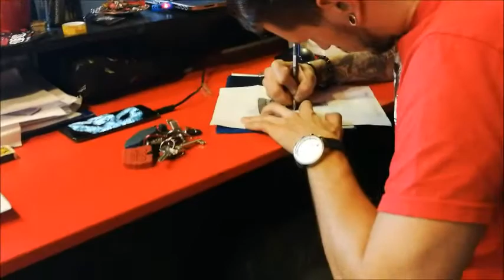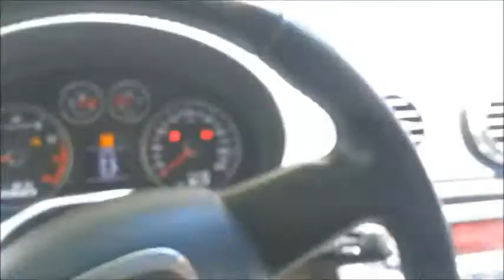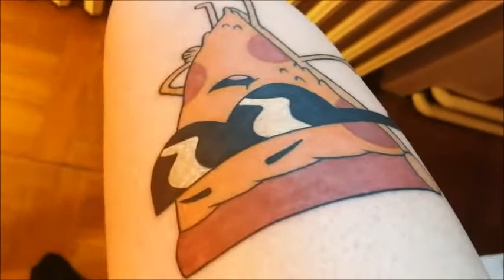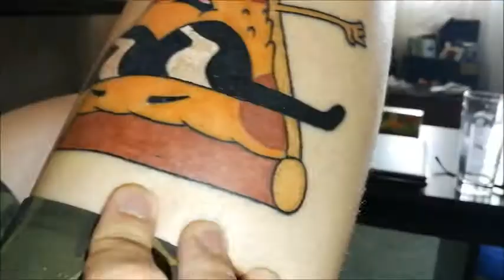Tetoviranje / VLOG No.2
Follow Mens' Prosperity

Special thanks for Mario and RED Tattoo Studio

Music i used in the video:
NEFFEX - Badass
NEFFEX - Rumors
NEFFEX- Failure